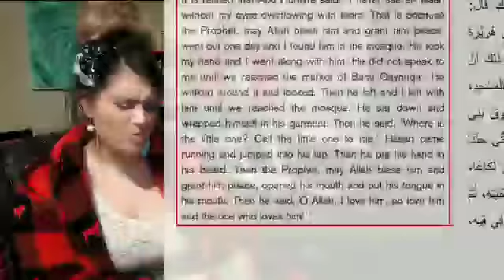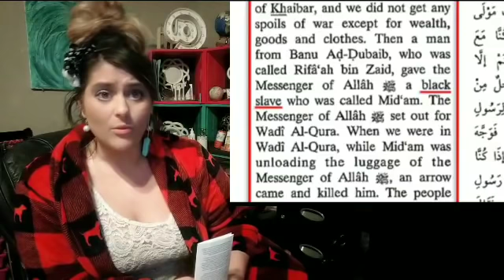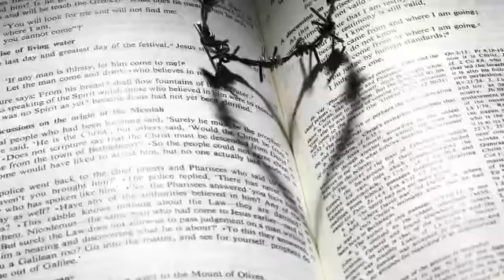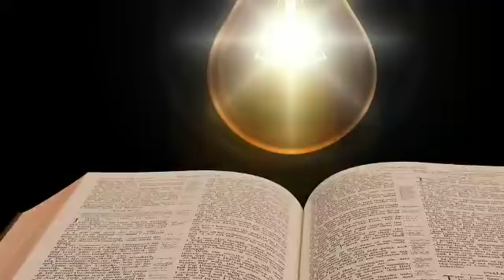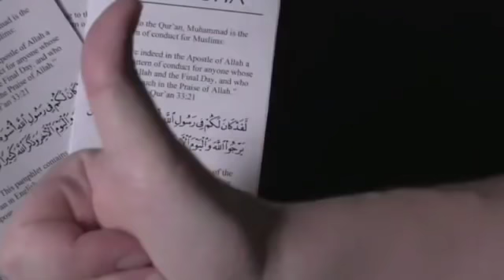lSLAMlC PRISON RADICALIZATION on the rise Easy SOLUTION that ....